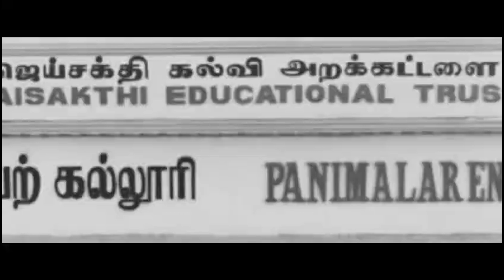Welcome to Alumni 2023 (17th December 2023)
🎓 Join us for a trip down the memory lane at the Panimalar Alumni Meet! 🎉

🔖 Date: 17th December 2023
🕒 Time: starts at 09.00 am
🏛 Venue: Auditorium, Panimalar Engineering College

Panimalar invites all alumni who have passed out from 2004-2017 to reconnect, look back, and relive the good old days.
It's a day of laughter and friendship.

📌 Highlights:
🤝 Reconnect with old friends and make new ones.
📸 Capture memories with a fun photo booth.
🎤 Share your success stories in an open mic session.
🍽 Delicious food and refreshments.
Spread the word, and let's make this Alumni meet the most memorable one yet.
Tag your fellow alumni.